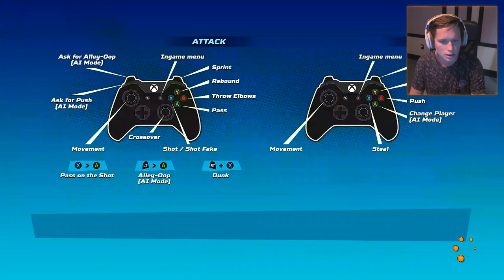NBA Playgrounds - Part 4 - FIRST ONLINE MATCH!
NBA Playgrounds is an upcoming basketball video game for Microsoft Windows, Nintendo Switch, PlayStation 4 and Xbox One, and is set to be released on May 9, 2017.

Developed by Saber Interactive, and officially licensed by the National Basketball Association, the game is set up as an arcade-style basketball game akin to prior games such as the NBA Jam and NBA Street series.

NBA Playgrounds will include a roster of both active and former NBA stars; both local and online multiplayer modes are included in the game, although the online feature would not be ready at launch day for the Nintendo Switch version due to technical issues. The game will have a digital-only distribution.